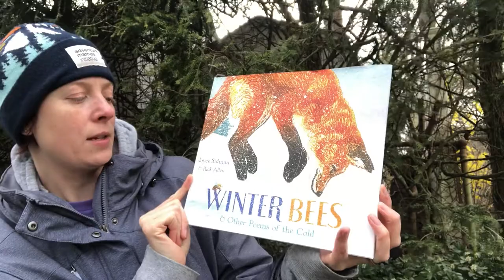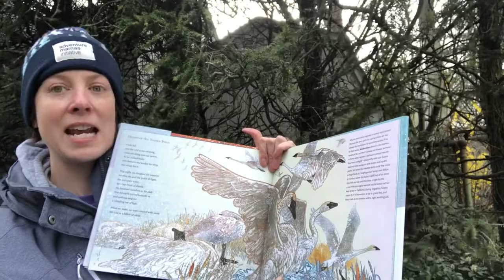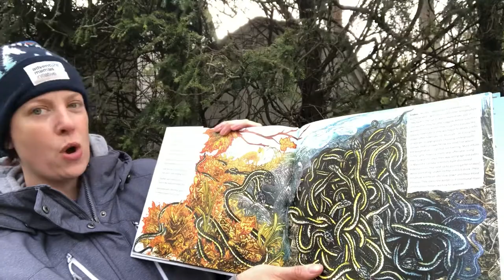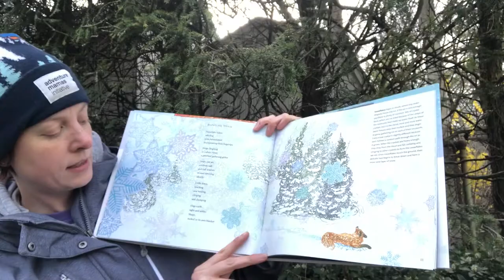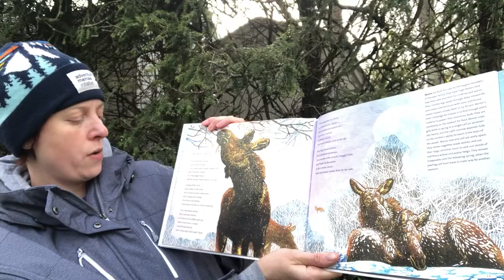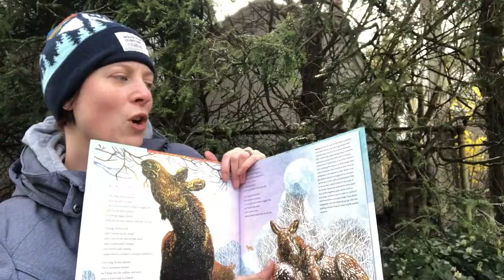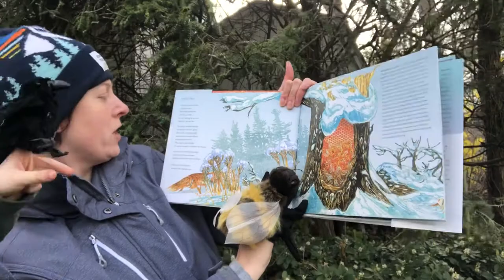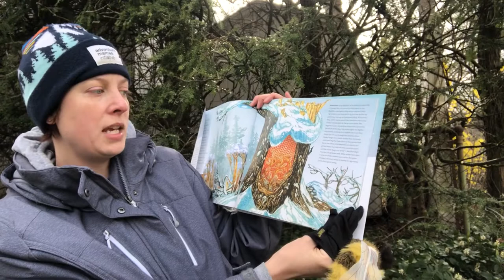Virtual Story Time Hike: Winter Bees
Join us for a cold weather story time where we learn about different creatures in winter. Afterwards, see what signs of creatures surviving the winter in your yard or neighborhood!